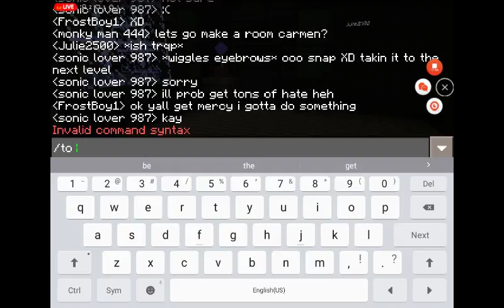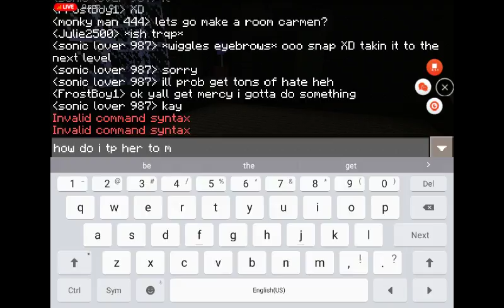Long time no see :) part 2?